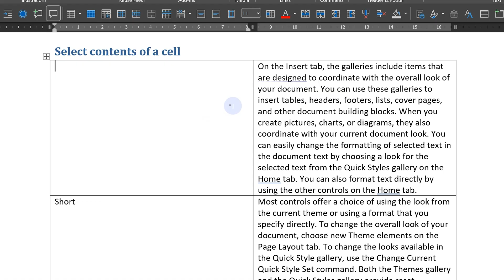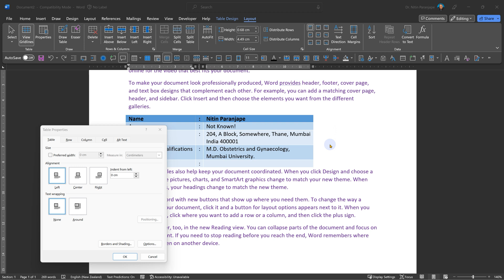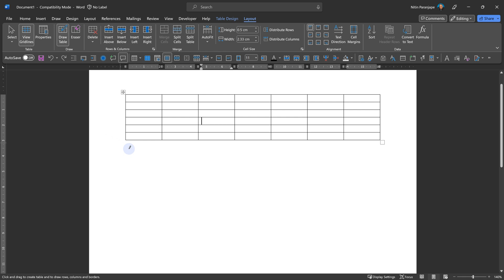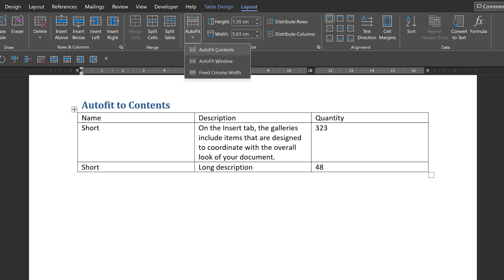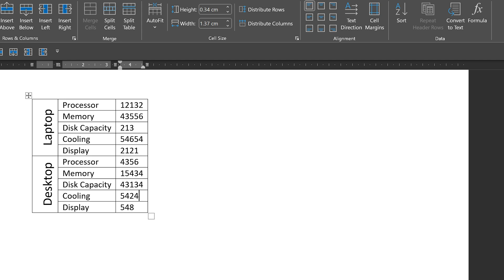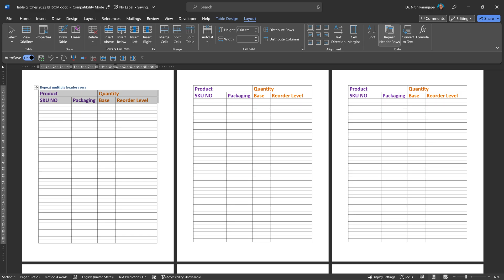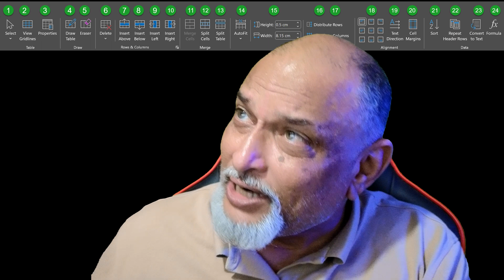Why so many features? Feature explosion explained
Commonest question I get - Why are there so many features?
I don't need (and want) all of them. Why am I paying for this unnecessary stuff? It is non-intuitive, useless, confusing. Feature explosion.

Understand why and transform your life.

Contents
00:00 - Why so many features?
01:03 - How are features created
03:08 - Feature exploration example
08:21 - Conclusion

Efficiency Best Practices for Microsoft 365
130 best practices everyone must know